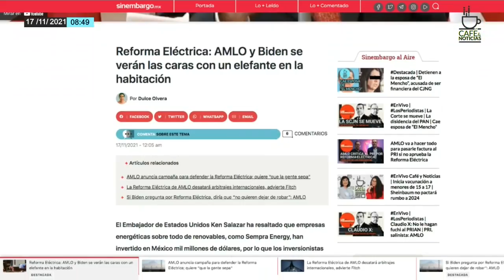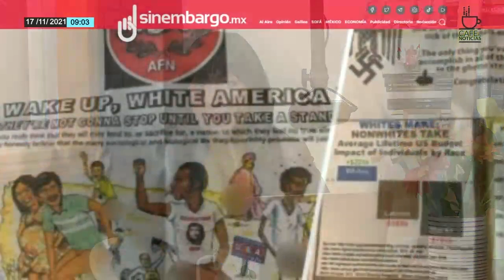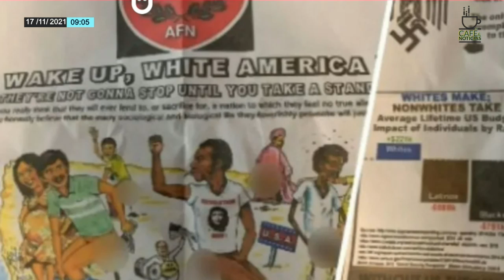Destacada | ¿Qué temas tratarán AMLO, Justin Trudeau y Joe Biden durante la Cumbre?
Romina Gándara y Daniela Barragán conversan en Café y Noticias los temas que el Presidente Andrés Manuel López Obrador tratará con durante la cumbre trilateral…